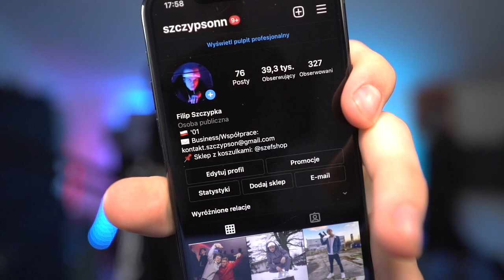Dodałem WIĘCEJ SMOKÓW do Minecraft! *niesamowite*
✔️ ODCINKI CODZIENNIE o 19:19